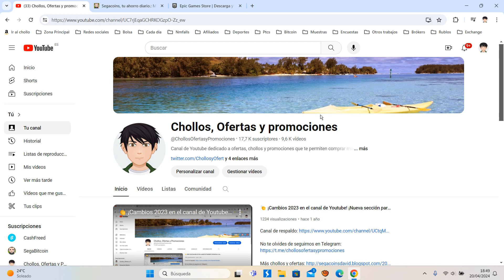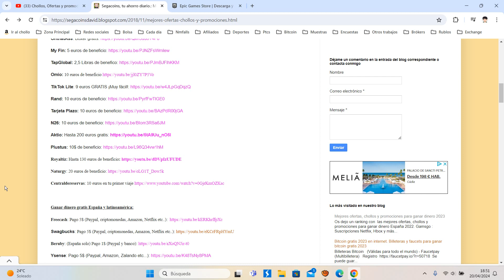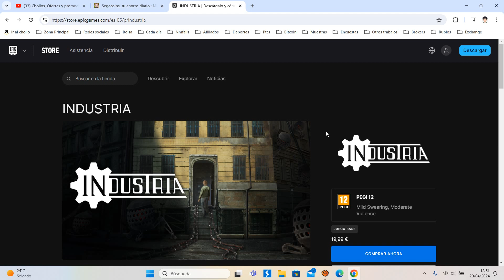🎁 [Juega GRATIS INDUSTRIA] Juego Epic Games Abril 2024 | Opinión 🎁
INDUSTRIA es un juego de disparos en primera persona que te traslada desde el Berlín Oriental hasta una realidad paralela poco antes del fin de la Guerra Fría. Mientras buscas a tu compañero de trabajo desaparecido, descifras un pasado oscuro en una misteriosa dimensión paralela.